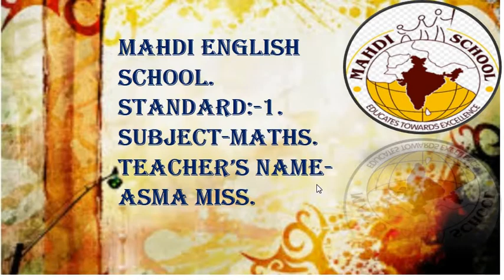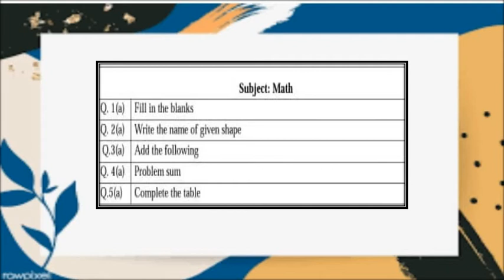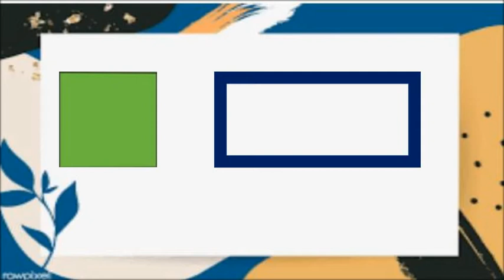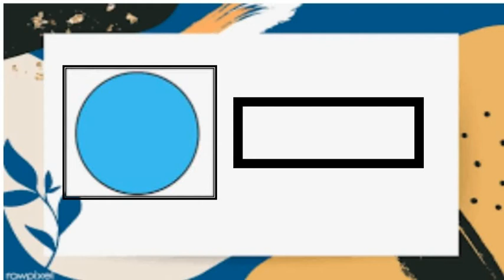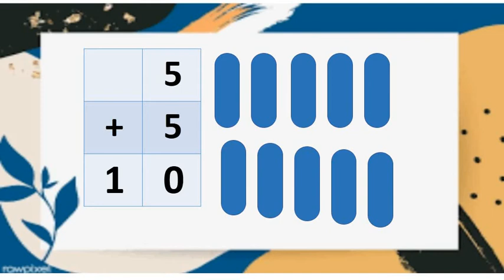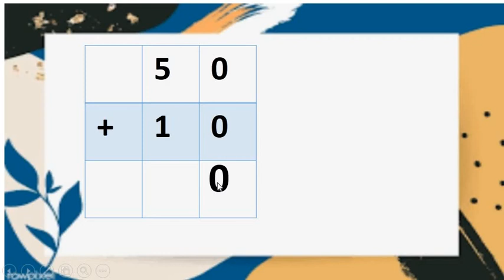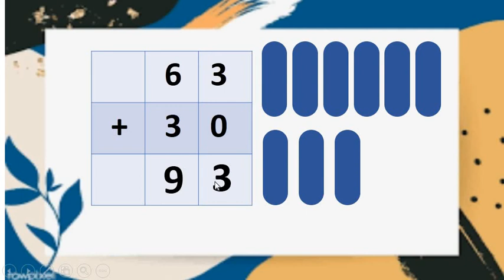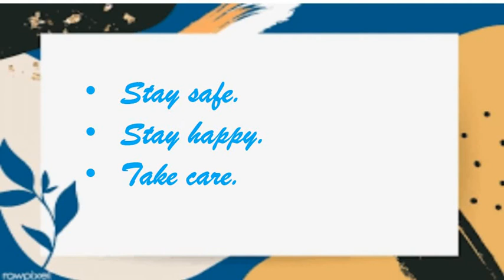English Medium - STD - 1 - MATHS